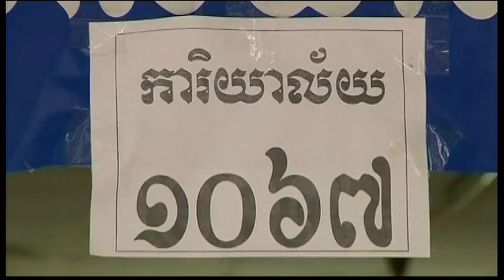7100AS CAMBODIA-POLLS OPEN HUN SEN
7100AS CAMBODIA-POLLS OPEN HUN SEN